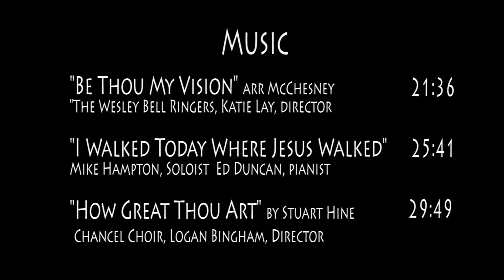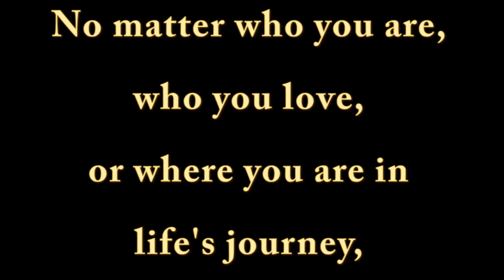ChristUMCUtah Worship 2020 03 08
Sunday Worship at Christ United Methodist Church, 3275 East 3300 South, Salt Lake City, Utah.  Message: "Your Religion of the Heart" by Rev. Russell Butler.  Music by Wesley Bell Ringers, Mike Hampton, and The Chancel Choir.